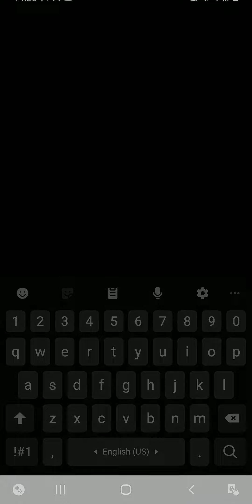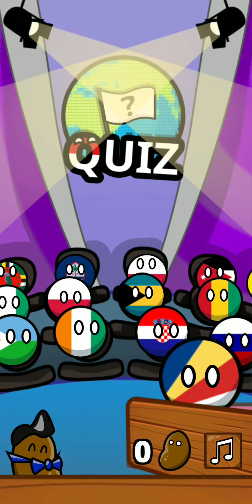playing potato mayhem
i played potato mayhem